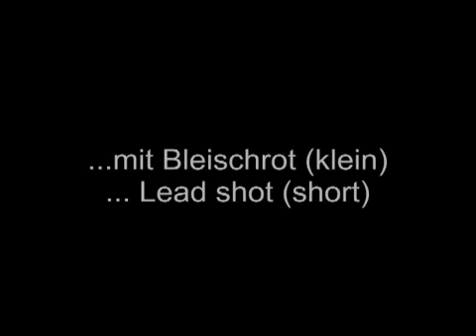Carp Rigs Underwater Nr 3